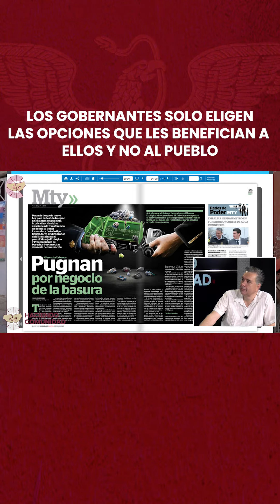Los gobernantes solo eligen las opciones que les benefician a ellos y no al pueblo